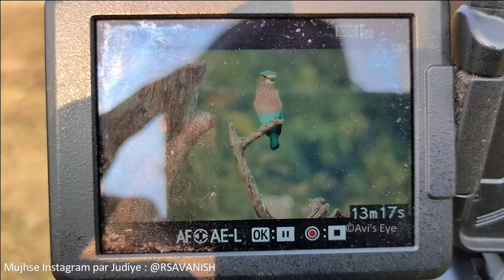Neelkanth Bird | Neelkanth pakshi ke darshan |Indian Roller Bird facts | नीलकंठ की रोचक जानकारी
neelkanth pakshi,indian roller bird,neelkanth pakshi ka video,neelkanth pakshi dekhna shubh hota hai,neelkanth pakshi ke bare mein,neelkanth pakshi ki kahani,नीलकंठ पक्षी,neelkanth pakshi dekhne se kya hota hai,dussehra ke din neelkanth pakshi ko dekhna kyo shubh mana jata hai

From Avi's Eye
Shri RajneeShashi Production

neelkanth bird video ,
neelkanth chidiya ,
neelkanth pakshi ki jankari
neelkanth kaisa hota hai ,
neelkanth ke darshan ,
neelkanth ki video,
neelkanth neelkanth ,
neelkanth pakshi ,
neelkanth pakshi ka status ,
neelkanth pakshi ka video ,
neelkanth pakshi kaisa hota hai ,
neelkanth pakshi ke darshan ,
neelkanth pakshi ki video ,
neelkanth pakshi status ,
neelkanth pakshi video ,
neelkanth panchi ,
neelkanth video ,
nelkanth ,
nil kanth ,
nilkanth ,
nilkanth bird ,
nilkanth bird status ,
nilkanth pachhi ,
nilkanth pakshi ,
nilkanth pakshi status ,
nilkantha pakhi ,
pakshi ,
pakshi neelkanth ,
pala pitta ,
pala pitta bird ,
palapitta ,
udta hua neelkanth pakshi ,
नील कंठ पक्षी ,
नीलकंठ ,
नीलकंठ पंछी ,
नीलकंठ पक्षी ,
नीलकंठ पक्षी के दर्शन ,
নীলকন্ঠ পাখি ,
indian roller ,
indian roller bird ,
jay pakshi ,
kunj pakshi ,
neel kanth ,
neel kanth bird ,
neel khand ,
neelkand ,
neelkant ,
neelkanth bird ,
neelkanth bird status ,